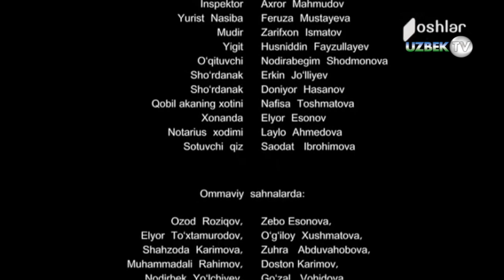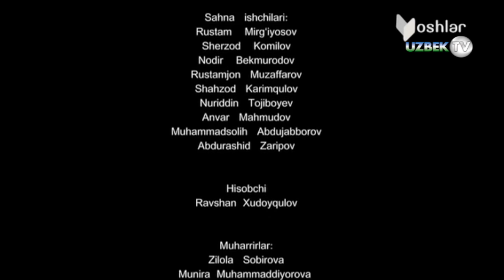"Ёш оила-2" 11-қисм Ўзбек сериали | "Yosh oila-2" o'zbek serial 11-qism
"Ёш оила-2" миллий ўзбек сериали. 11-қисм
Ўзбекистон Миллий телерадиокомпанияси
"Ёшлар" телерадиоканали буюртмасига биноан
"Ўзбектелеллфилм" тақдим этади.
Сценарий муаллифлари: Назар Эшонқулов ва Исмоил Шомуродов, Маҳмуд Бўронов, Ирода Ҳожимуродова, Мунира Муҳаммаддиёрова
Саҳналаштирувчи операторлар: Зафар Иномжонов, Озод Розиқов
Саҳналаштирувчи рассом: Муҳаммадали Раҳимов
Монтаж режиссёри: Жаҳонгир Қаюмов
Бастакор: Акром Ибодуллаев
Саҳналаштирувчи режиссёр: Маъруф Мўминов
Овоз режиссёри: Алишер Маҳмудов
Декоратор рассом: Зебо Эсонова
Кинооператор: Азамат Ҳотамов
Бош ролларда:
Тоҳир- Наврўз Жумаев
Зуҳра- Ситора Алимжонова
Валиев- Тўхтамурод Азизов
Самад- Собир Отажонов
Абдувоҳид - Воҳид Зоҳидов
Қобил - Муҳаммадисо Абдулхайиров
Доно - Зуҳра Солиева